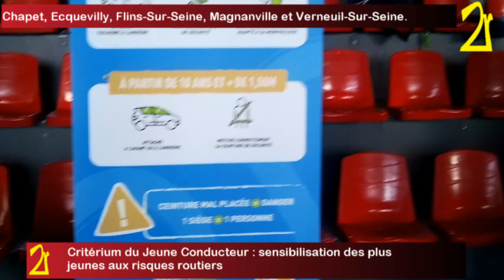Critérium du Jeune Conducteur : sensibilisation des plus jeunes aux risques routiers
Jeudi 15 février 2024 s’est tenu au COSEC Pablo-Néruda des Mureaux le Critérium du jeune conducteur. Cet événement est une importante opération de sensibilisation des enfants aux risques routiers, qui a rassemblé des jeunes de sept communes autour d’ateliers et d’interventions.

De 10h à 17h, les jeunes entre 7 et 11 ans des centres de loisirs des communes des Mureaux, de Bouafle, de Chapet, d’Ecquevilly, de Flins-Sur-Seine, de Magnanville et de Verneuil-Sur-Seine avaient rendus au COSEC Pablo-Néruda ce jeudi 15 février. Ils ont participé au « Critérium du Jeune Conducteur. »